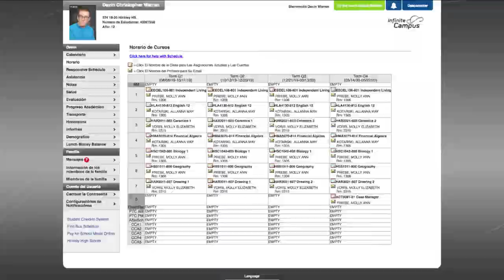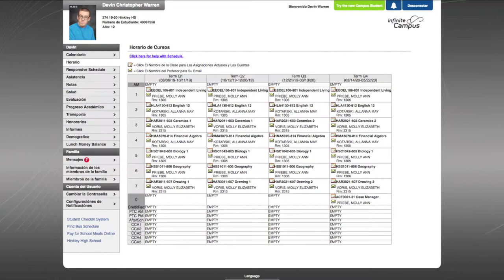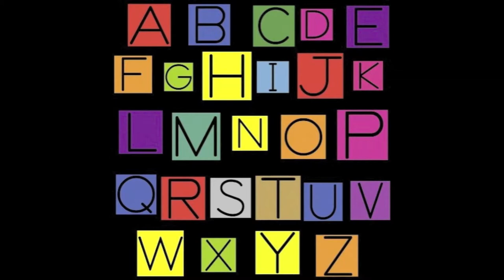Devin Wenceslao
Wencey Pj Masks

Jesse Calderwood